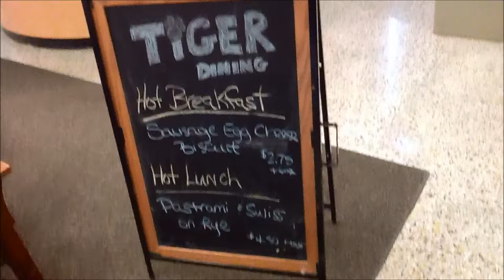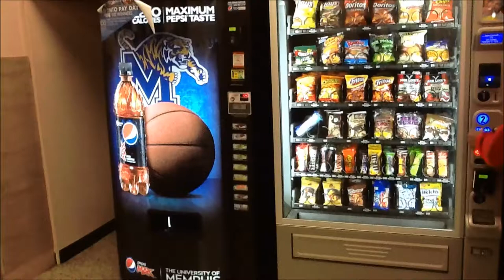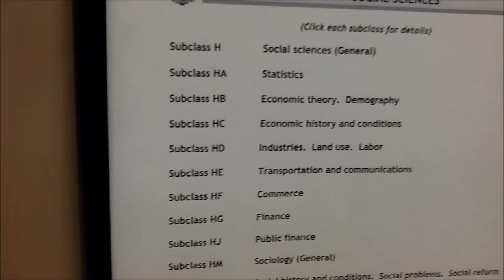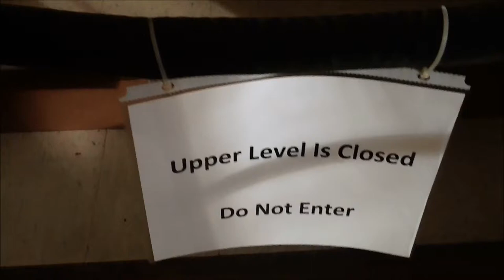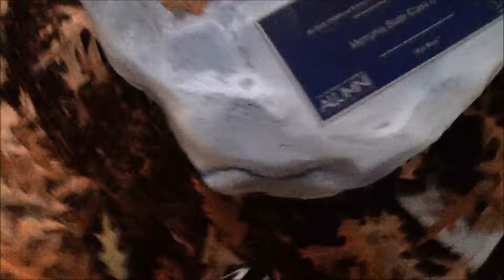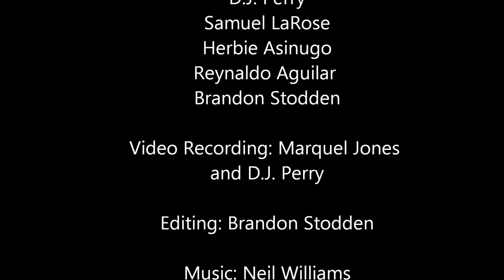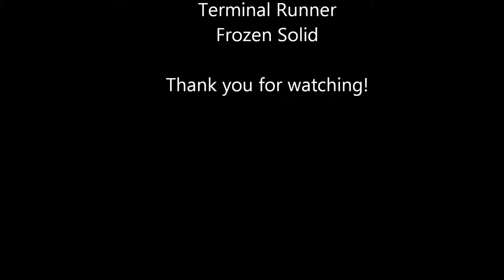ACAD video project of awesomeness! (U of M Lambuth Campus)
A video project that we had to do for ACAD 1100. Finally uploading it somewhere. Enjoy!

Music custom made by Neil Williams Check him out and support him!